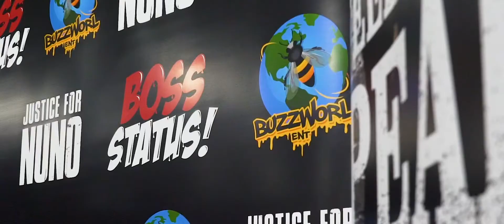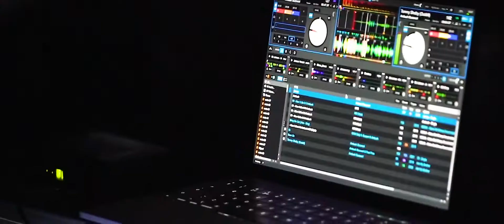FREEFRANK Buzzworl Launch Party | ft. Ambush, 135, Pa Salieu, Backroad G, Tiny Boost & More 🐝🌎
FreeFrank launch party hosted by BuzzworlEvents. Massive honor being invited to this spectacular event and being able to record exclusive footage for you guys. Enjoy! 🐝🌎

Big thanks to:

  *Ambush
  *Frank Ekwa
  *135
  *Presi Pro
  *Tiny Boost
  *Ceeko Suave
  *SP Montiz
  *Madame Molly
  *Roach
  *Ramps & GoGo Buzzworl

Follow us for South Asian wedding content, inspiration & more! @MomentWeCapture

Enquire now for all your media needs (weddings, music videos, promotion videos, etc.)